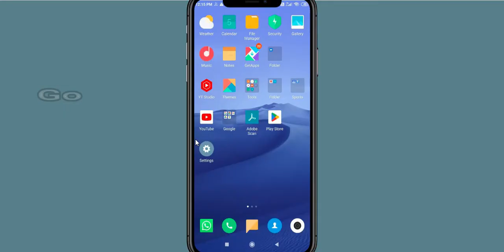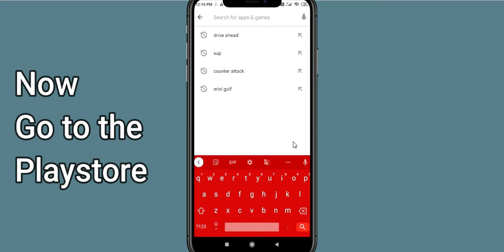Fix 1v1.LOL App Keeps Crashing | Fix 1v1.LOL App Keeps Freezing | Fix 1v1.LOL App Freezed | PSA 24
In this video you will learn How To Fix "1v1.LOL" App Keeps Crashing Problem Solved Android & iOS - Solve 1v1.LOL App Crash Issue If you are facing same problem in your android mobile phone then it will help you to get rid of this issue.
So, let's fix 1v1.LOL App Crash Issue.